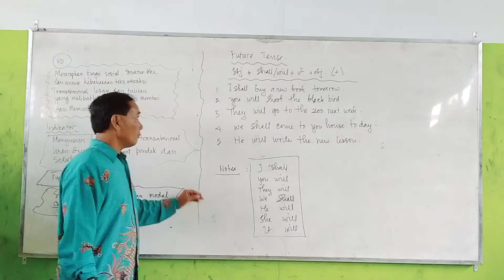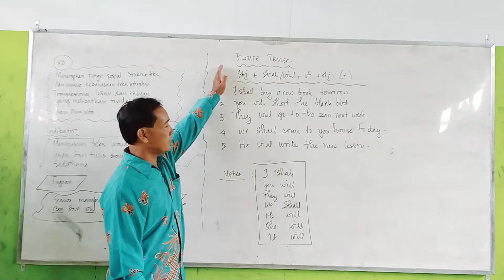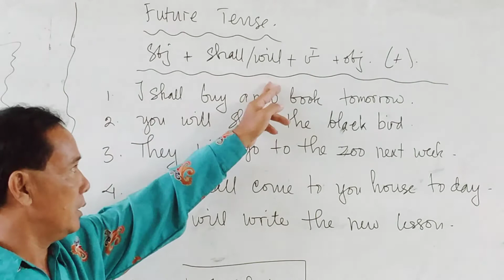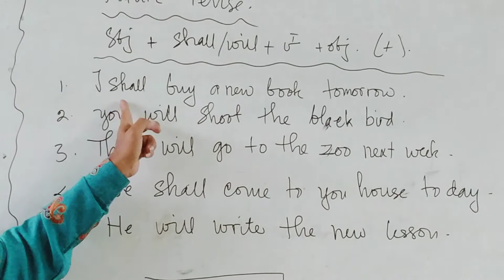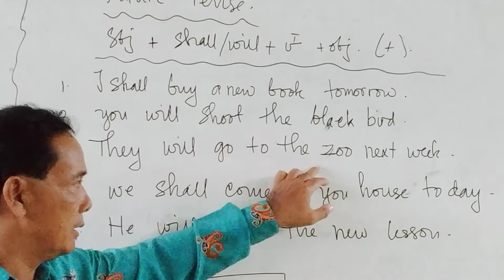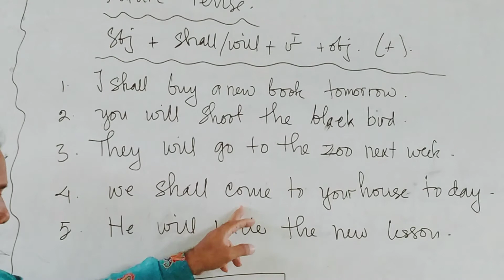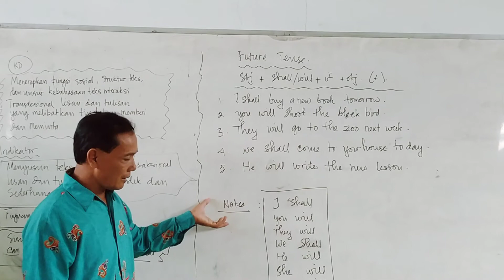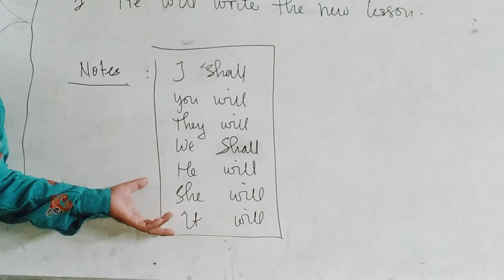FUTURE TENSE | BAHASA INGGRIS | TUGAS 5 | VIII SMP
Kholidi Tanjung adalah Seorang Guru Mata Pelajaran yang mengampu Bidang Studi Bahasa Inggris adapun materi yang diajarkan pada Video ini tentang Future Tense. Simaklah Video pembelajaran ini agar dapat menyelesaikan tugas dengan benar.